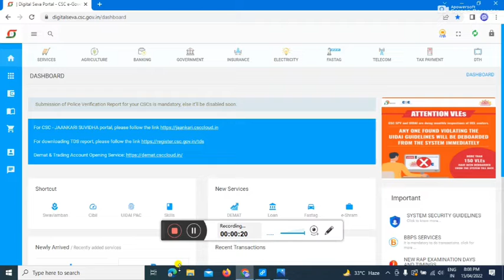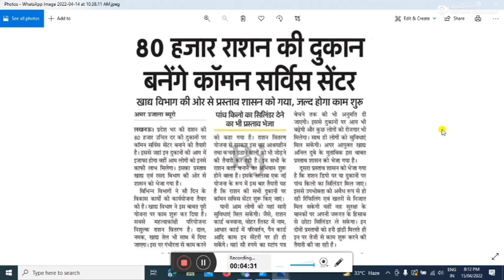Kirana Store मे खुलेगा Csc सेंटर Vle को लगा बहुत बड़ा झटका किराना स्टोर बल्ले बल्ले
Hi
I am Md Ibran Ansari Welcome to our YouTube Chennal Ibran Enterprise

About this video :-new csc apdate

Link :-
-:My Setup :-
My Camra

Boya Mic

My Mobile